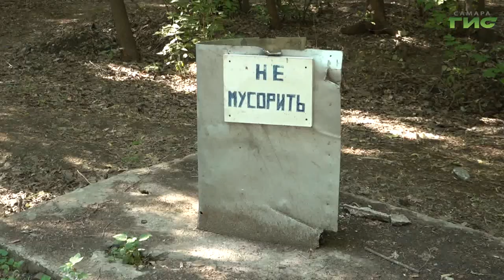Елена Лапушкина встретилась с жителями СНТ "Песчаная Глинка"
Глава Самары Елена Лапушкина провела выездное совещание в посёлке Песчаная глинка Куйбышевского района и встретилась с инициативной группой жителей. В ходе осмотра территории обсудили наиболее важные вопросы и пути решения. Говорили о ремонте главного въезда в посёлок, устройстве освещения и установке новой контейнерной площадки. Подробнее в нашем сюжете.